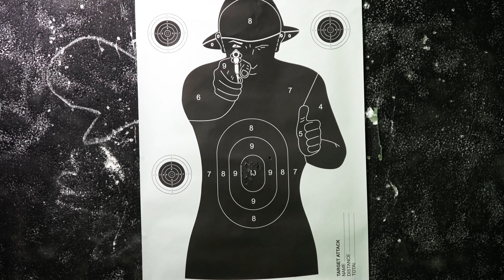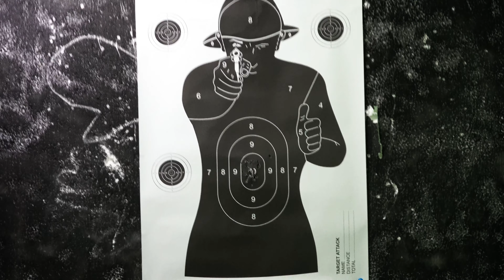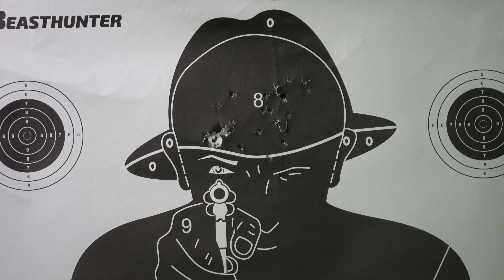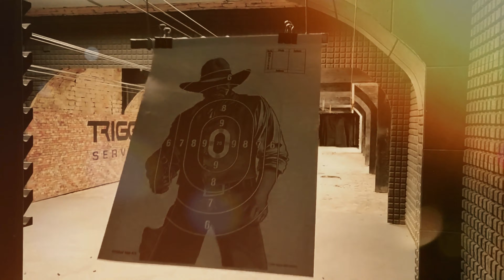🔥HKZ 68🔥 - Recenze repliky mafiánského samopalu Thompson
Legendární samopal Thompson, nebo spíše jeho replika M1A1 v provedení CO2, kterou jsem prostě musel vyzkoušet.

Natáčíme videa na stream.cz
A zde ukládám pokažené nebo neuvedené záběry, které se nevešli nebo nebyli schválené pro stream.cz